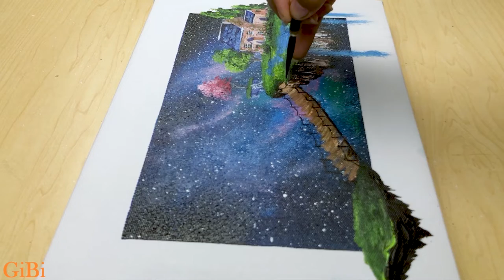Floating Island Painting / Acrylic Painting for Beginners / Step by Step / Painting Tutorial #340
Hello :-)
Today's Painting is Floating Island Painting 🎨